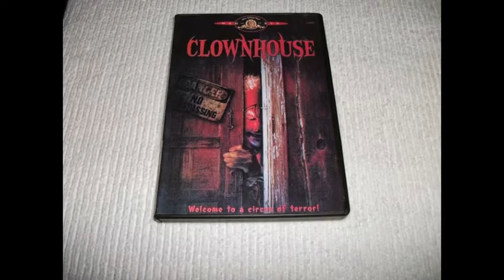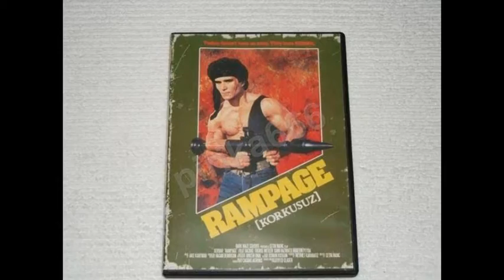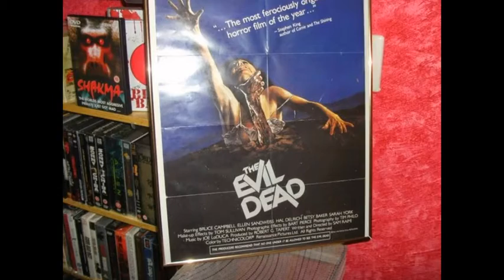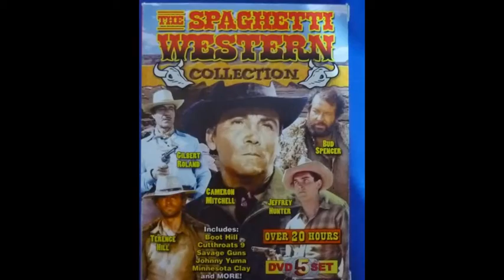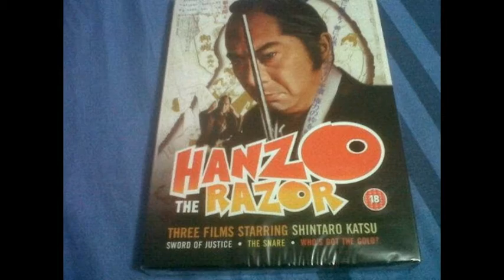Movie Collection - 2014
some of my movie collection